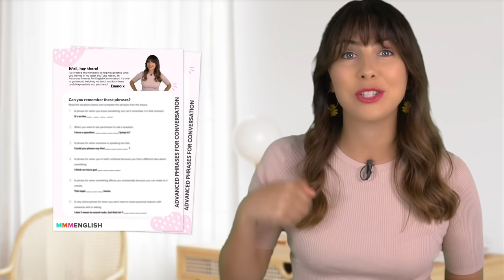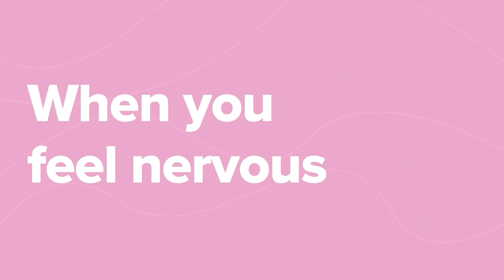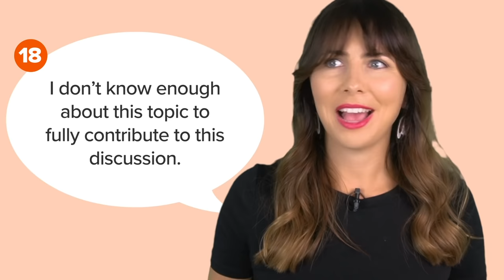45 Advanced Phrases For Confident English Conversation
In this English lesson, I'm teaching you advanced English phrases so you feel confident speaking in English conversations! [Download Lesson Workbook ⬇️]
to find out more about my English-speaking community for women!

It includes all the phrases from the lesson + activities to help you remember them!

In this English lesson, you will learn what to say in English conversations:
 - when you feel nervous
 - when the conversation is difficult
 - when someone misunderstands you
 - when the conversation gets uncomfortable because you are talking about
 - controversial topics - when you want to avoid speaking about them

TIMESTAMPS
00:00 - INTRO
01:05 - Join Hey Lady!
01:40 - When you feel Nervous
06:48 - Difficult conversations
09:20 - Misunderstandings
11:00 - Sensitive Issues
15:46 - Controversial Topics

Find me at HEY LADY!💃 my online community helping women to succeed in English!

✨ Hey Lady! has helped over 8,000 women to break through the self doubts that hold them back from SPEAKING English. In less than 3 months they can confidently communicate at work, on their travels and in daily life.

⚡️Create the opportunities you want in your life and career!

Want mmmMore? Find me here!